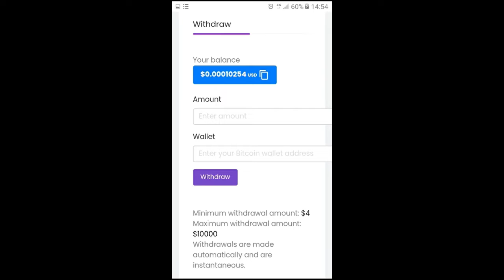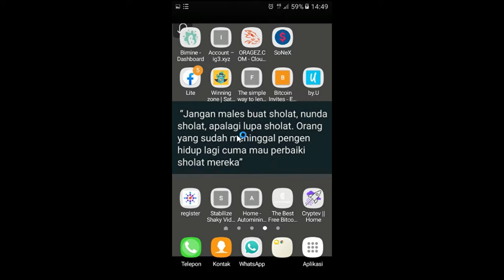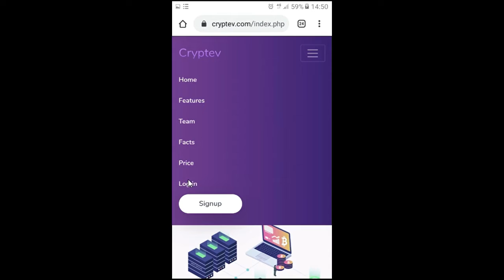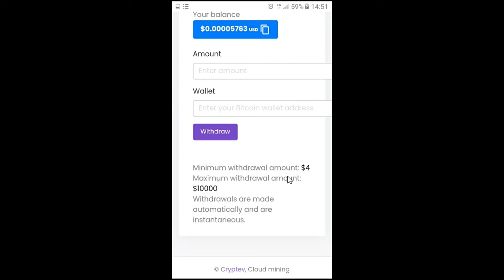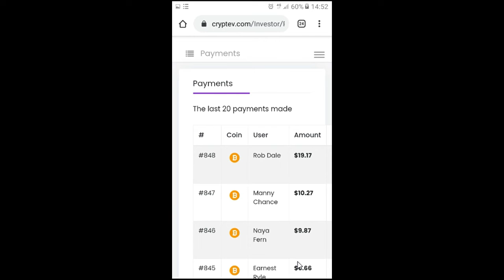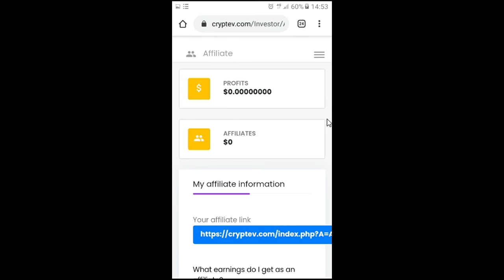SITUS PENGHASIL BITCOIN DAN DOLLAR GRATIS | MINING DOLLAR DAN BITCOIN TAMPA MODAL